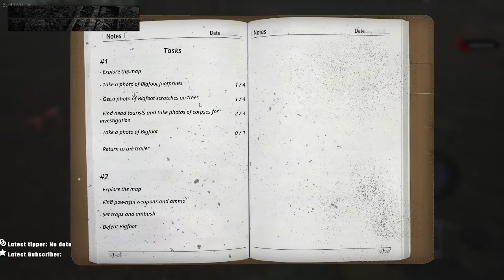Killing The Bigfoot - Bigfoot w/ The Crew